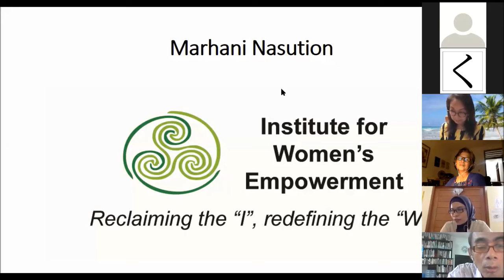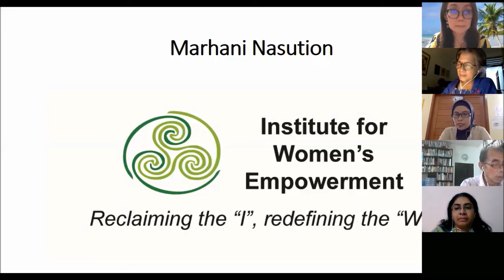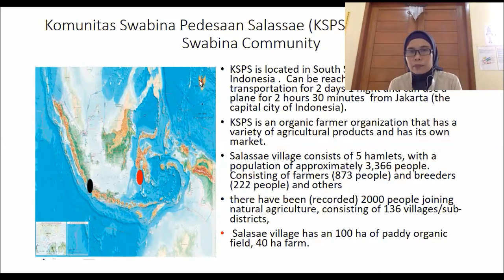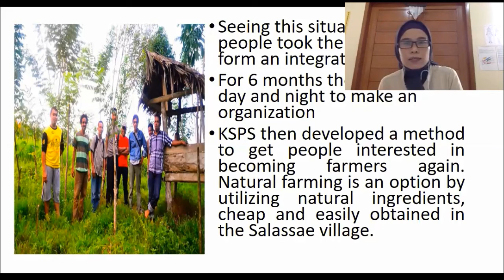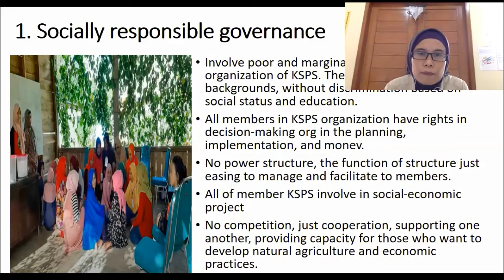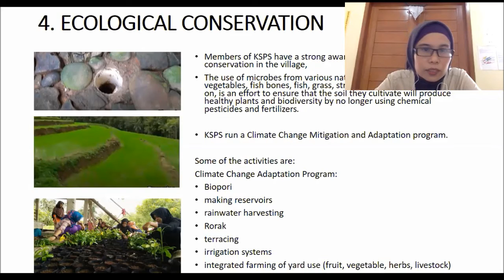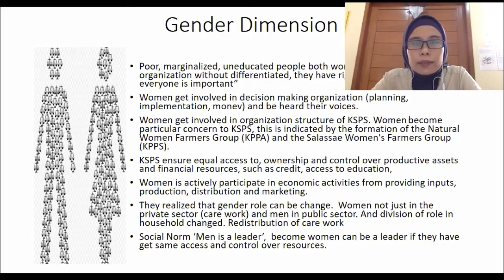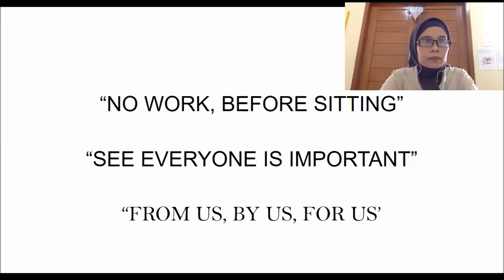SSE practices : Indonesia - Institute for Women's Empowerment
Presented by Marhaini Nasution in ASEC SSE Academy 29 May 2020